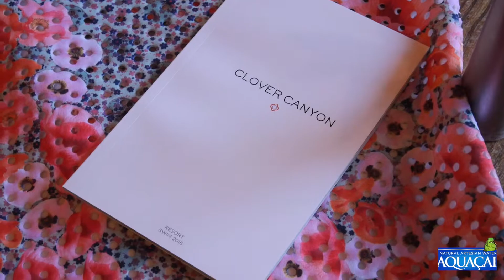Fashion Style Miami - Clover Canyon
Fashion Style Miami-Clover Canyon presentation